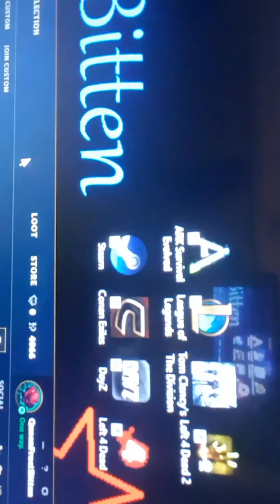Gaming on my channel.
What some of that will consist of.